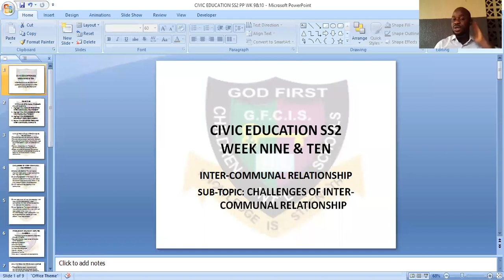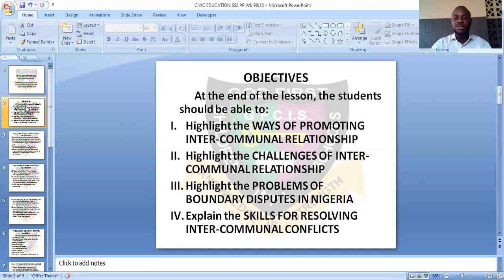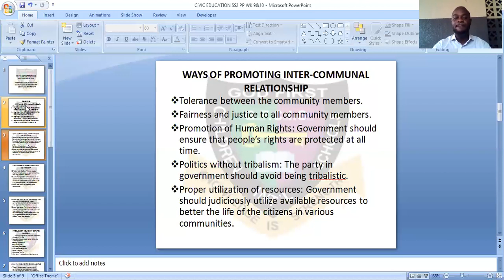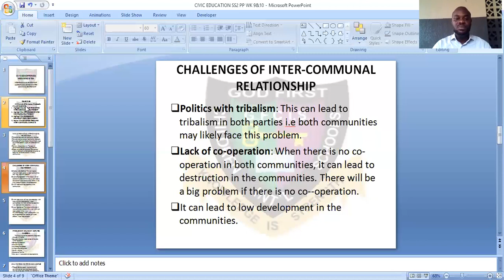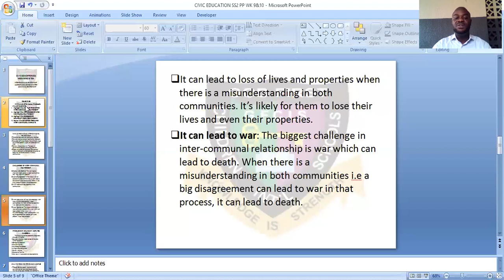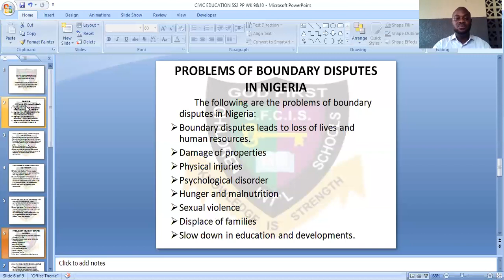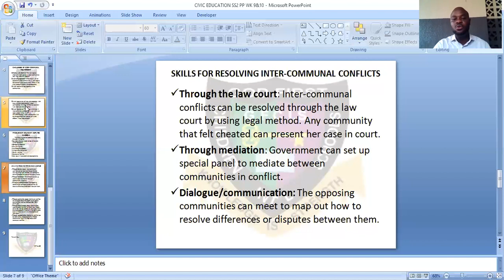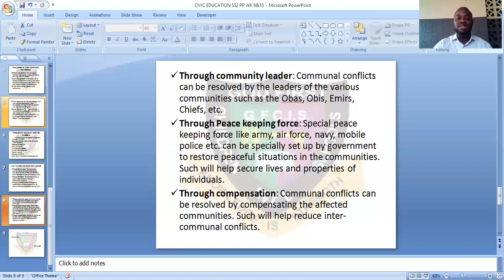GOD FIRST COLLEGE: CIVIC EDUCATION CHALLENGES OF INTER COMMUNAL RELATONSHIP SS2 WK 9&10